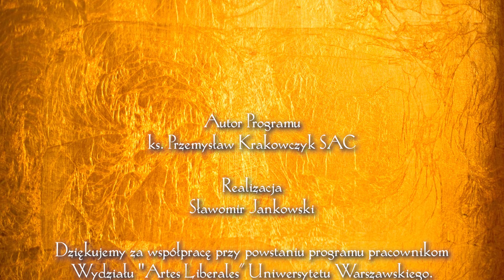Światłem Pisane 19 | Ikonopisarstwo